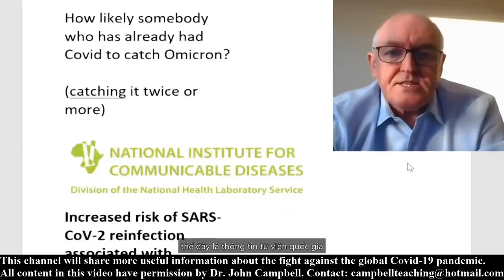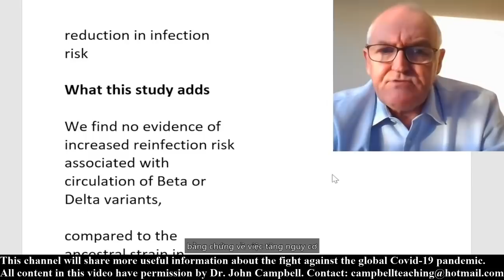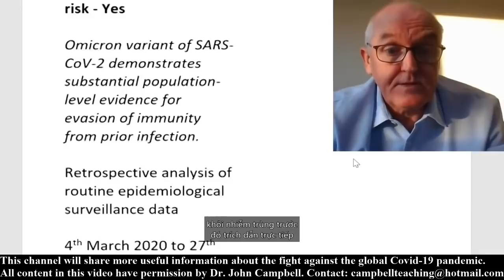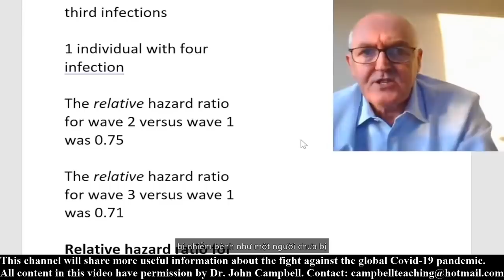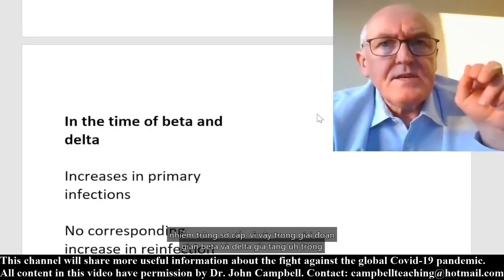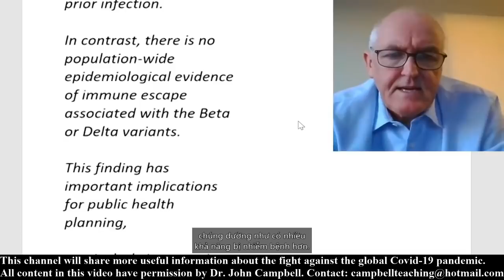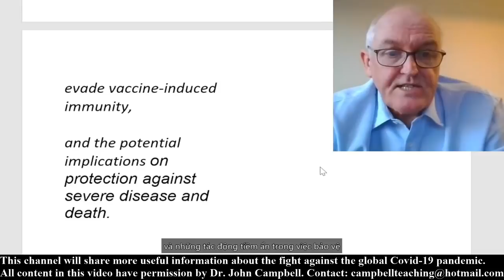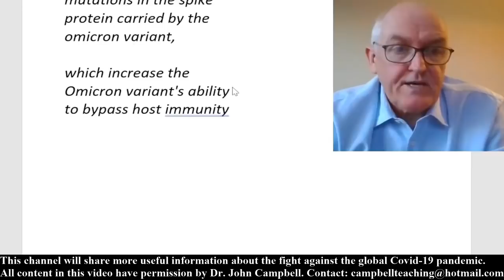[ATTENTION!] Dr John Campbell - How likely somebody who has already had Covid to catch Omicron?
✅ My channel is not monetization but just wants to be a means of disseminating information about the fight against the global Covid-19 pandemic. Sometimes maybe you'll meet some advertisings. They are auto insert by YTB follow their new policies on November, 2021.
✅ I reuse the contents of Dr. John Campbell to spread to people in my country. Dr Campbell has accepted for this using.
✅ My sincere thanks to Dr. Campbell for let me reuse your content.